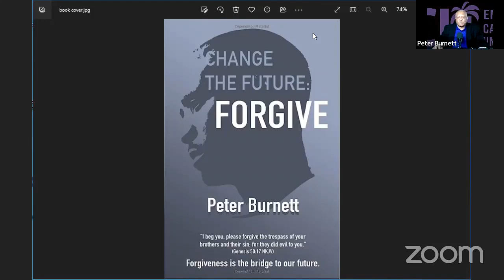HAPPY JUNETEENTH - FORGIVENESS PAVES THE WAY FORWARD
Dr. Peter Burnett teaches from his book, Change the Future: Forgive" on June 19, 2023, the anniversary of the abolition of slavery in USA.
John 3 - enter the Kingdom of God
2 Corinthians 6 - Forgive the sinner.
Romans 8:31ff -- No one can stop you if you enter the Kingdom and follow the Word and the Spirit of God.